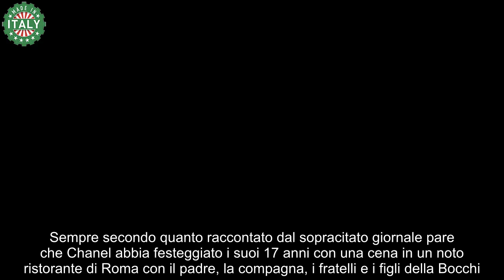Ilary Blasi furiosa, la figlia Chanel ha scelto Noemi svolta inaspettata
Ilary Blasi non avrebbe gradito il gesto della figlia Chanel, c’entrerebbe l’attuale compagna di Totti: è scontro?

Pare che Chanel Totti abbia fatto infuriare mamma Ilary Blasi, secondo il retroscena raccontato da Nuovo Tv c’entrerebbe Noemi Bocchi, attuale compagna dell’ex capitano giallorosso. Tutto è accaduto nel corso di una cena in famiglia che potrebbe aver fatto innervosire non poco la show girl, il gesto della figlia poi potrebbe non esserle piaciuto.